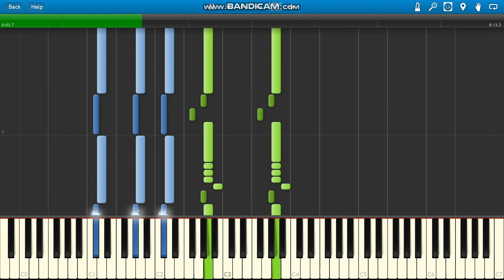Trippie Redd, Young Thug YELL OH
Trippie Redd, Young Thug YELL OH piano.